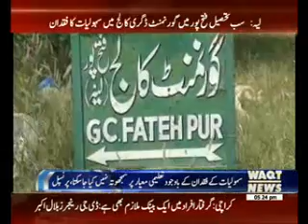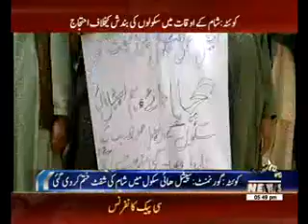Karachi say Khayber tak 29 August 2016